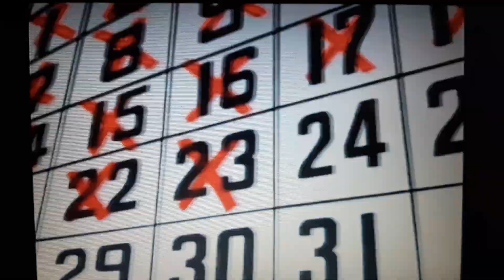retro commercial vol 359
taken from pokemon advanced challenge episode 24